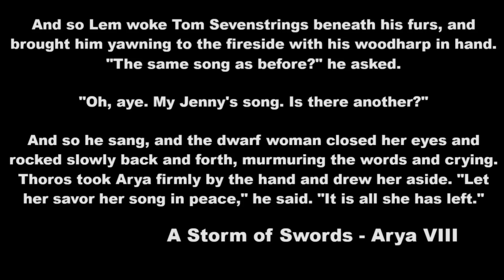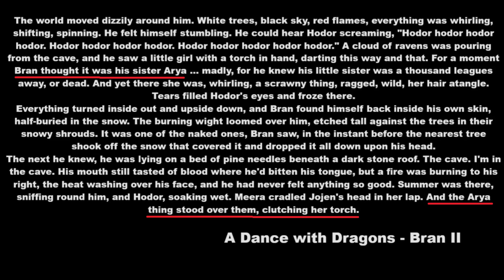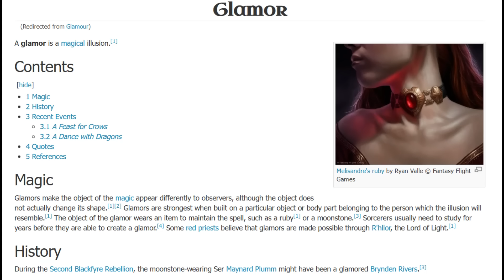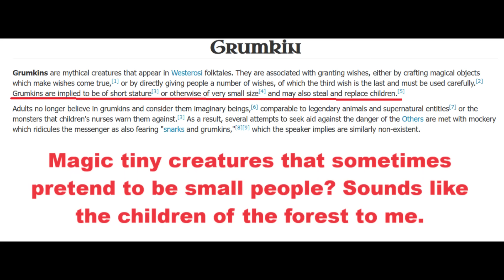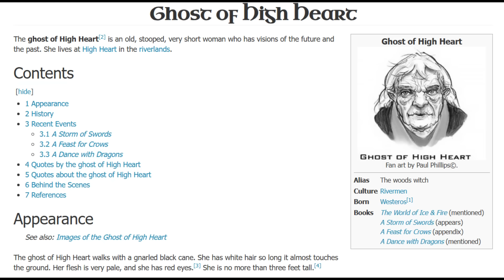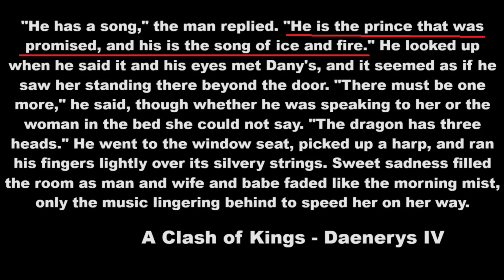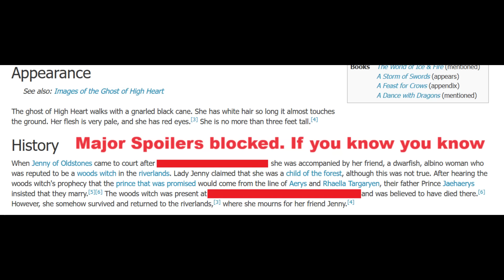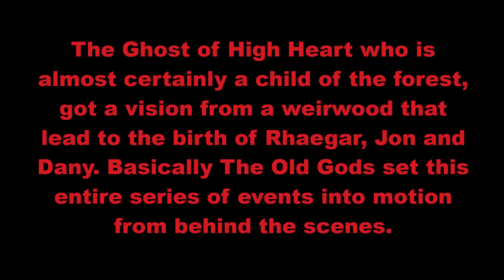How An Old Gods Prophecy Lead To The Birth of Jon And Daenerys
Jon And Daenerys are both descended from the line of the Mad King Aerys and his sister wife Rhaella Targaryen. But the often overlooked part of world building around this is that those two only got married because of a direct prophecy told to their father the Targaryen king. This video will track the details behind that prophecy and show how it likely came directly The Old Gods of The North via a weirwood tree and the children of the forest.